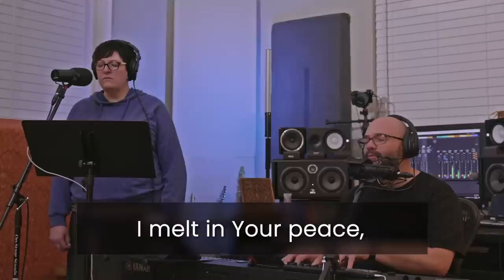Awake My Soul - Worship with Jackie & Stacy Baker Music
Join me for an intimate time of prophetic worship with Jackie & Stacy Baker Music.

Songs Include:
Awake My Soul
The More I Seek You